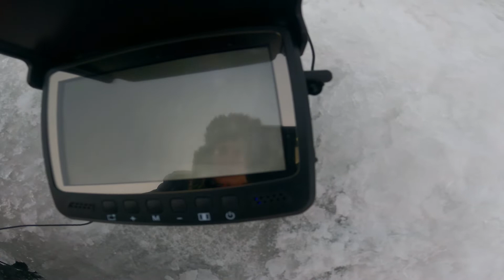Зимняя рыбалка на Чудском озере. Выбрался на первую рыбалку в этом году.